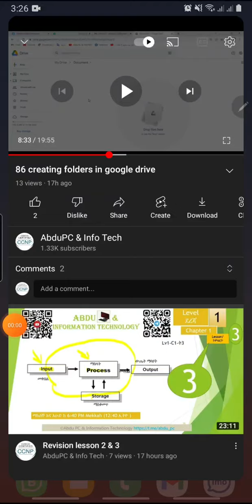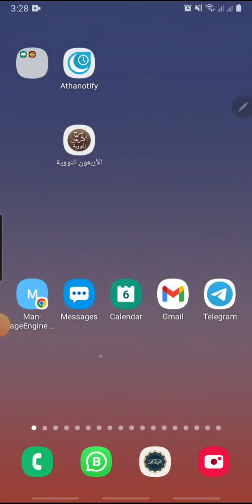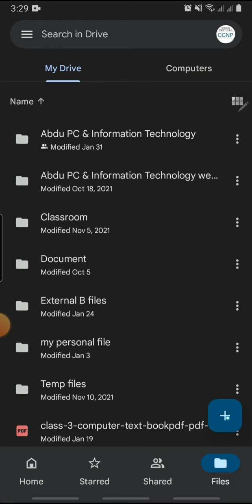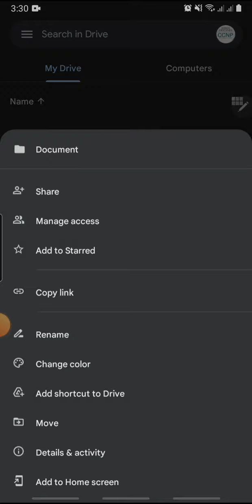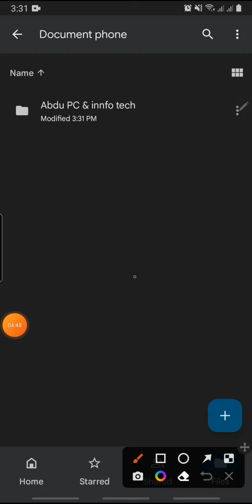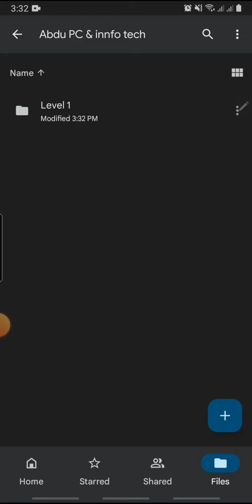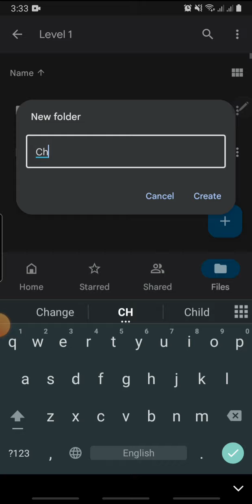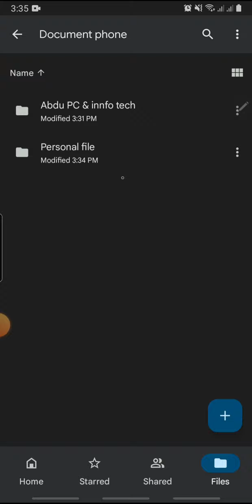87 how to create folders in google drive from phone ከስልካችን ጎግል ድራይቭ ላይ ፎልደር መፍጠር